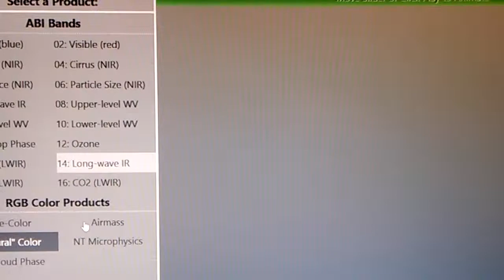Santa Clarita fire being "born"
Not all fires are suspicious, and lightning has been known to strike miles away from its parent storm.  Theses flashes are are from the glm flashes,  which is designed to measure lightning and or energy flashes.  Notice to the west of Bakersfield and more to the south east of Santa Clarita... With no apparent association to storm clouds.
That said,  I personally think there is suspicion surrounding today's findings.  Let's see if the west of Bakersfield and the flashes south of Santa Clarita turn into all out infernos too.  Hope not.
This link gives you "natural color"
This link gives you "NT microphysics" (night time microphysics)
Any gestures of good faith will help me...help others. Thank you in advance for your kind words, thoughts and support. Digiduit